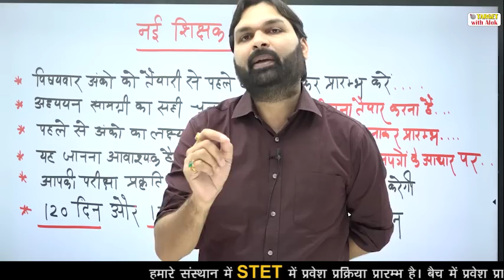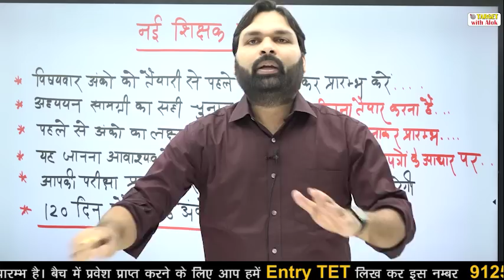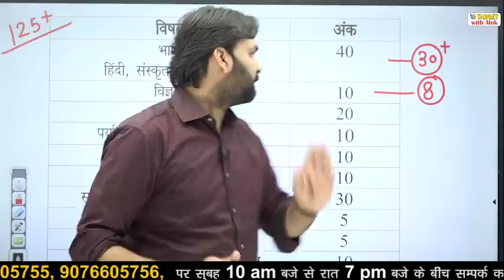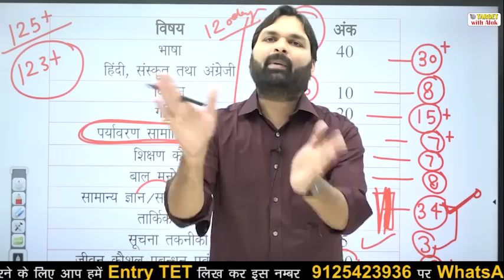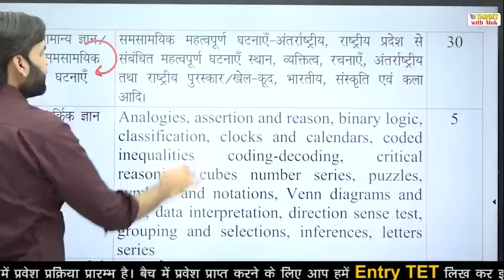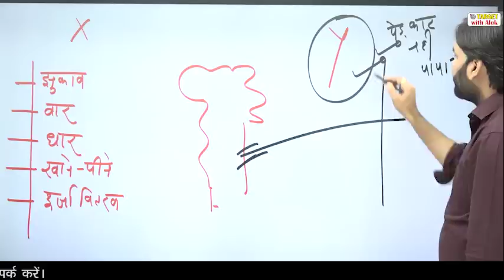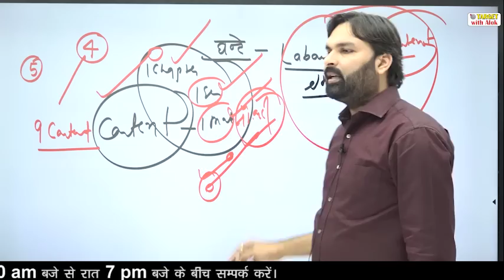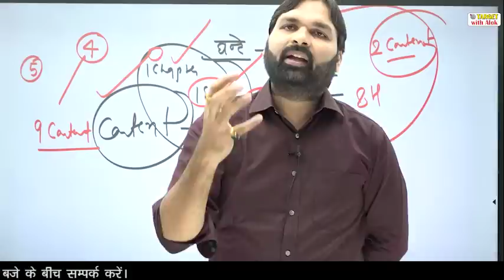STET 2020 - 21 ।। इस बार सफलता निश्चित है, बस इन गलतियों से बचना।। Motivation ।। Ravi P Tiwari